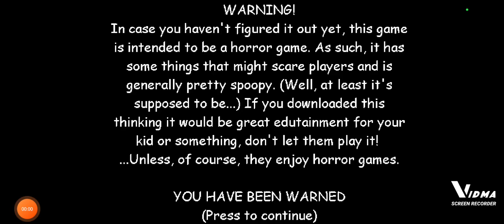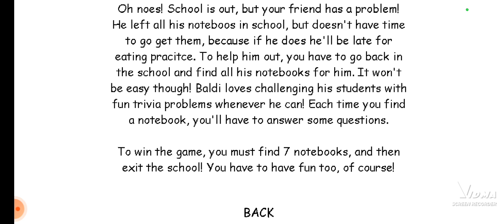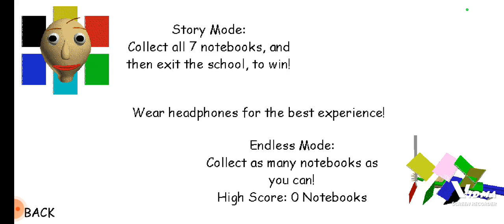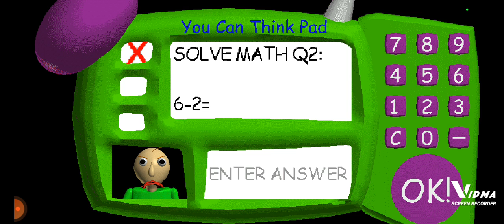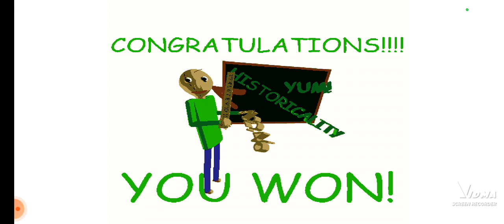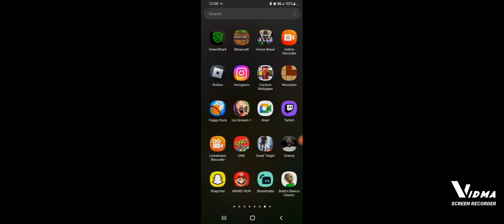baldi's basic education and learning